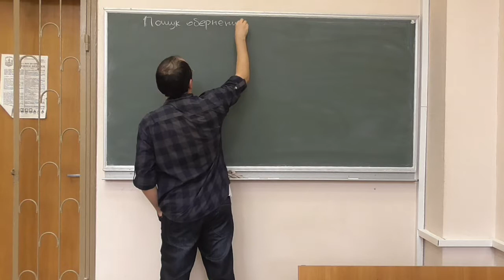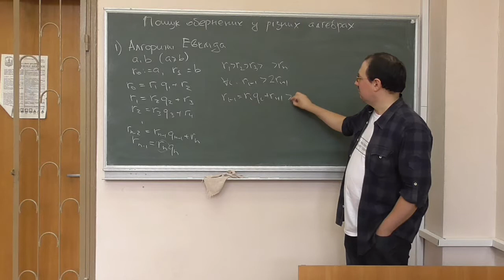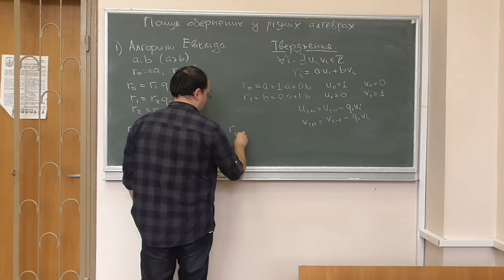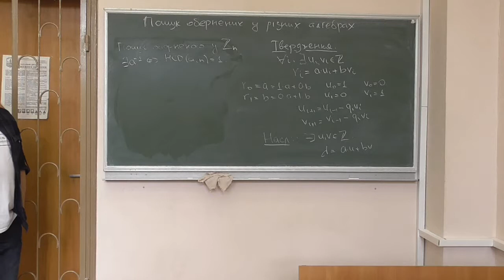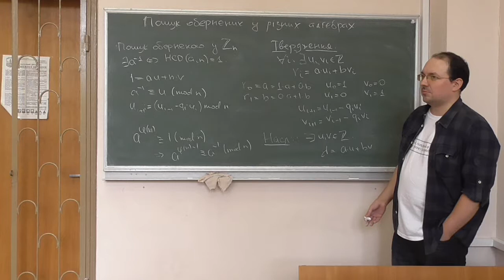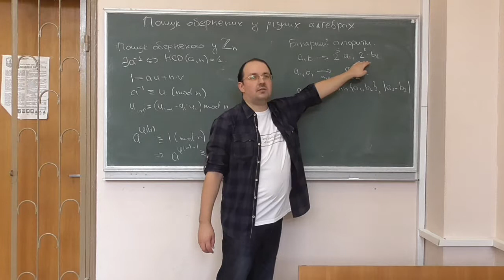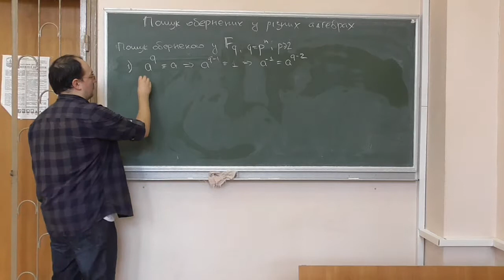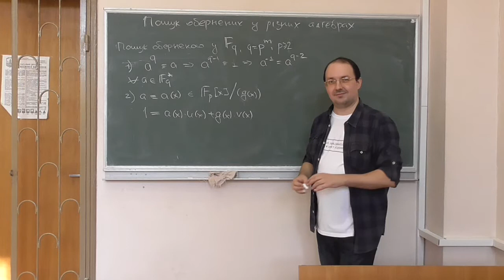СРОМ, лекція 05-1: пошук обернених елементів у кільцях лишків та скінченних полях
Курс "Спеціальні розділи обчислювальної математики", лекція №..
Розглянуто такі питання:
-- задача пошуку оберненого елемента (за множенням) у кільці лишків;
-- алгоритм Евкліда та розширений алгоритм Евкліда;
-- зауваження щодо пошуку оберненого через теорему Ойлера;
-- бінарний алгоритм обчислення НСД (алгоритм Стейна);
-- пошук оберненого елемента за множенням у скінченному полі, представленому в поліноміальному базисі; застосовність алгоритму Евкліда.